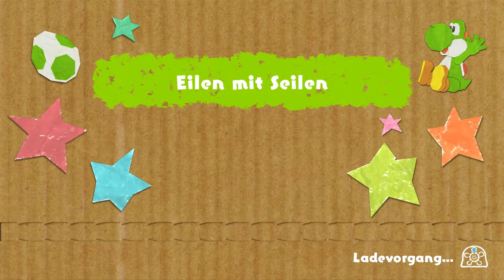Zwei Idioten hüpfen auf Vögeln | Yoshi's Crafted Wolrd #9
yay yoshi is back und gleich mit einer extra lustigen folge uwu

 🎮Spiel: Yoshi's Crafted World
⌨Plattform: Switch
 ❔Genre: Jump n Run

🏁Was wir in dieser Folge alles Geschafft haben:
Schnuffel-Schlaraffenland
Eilen mit Seilen